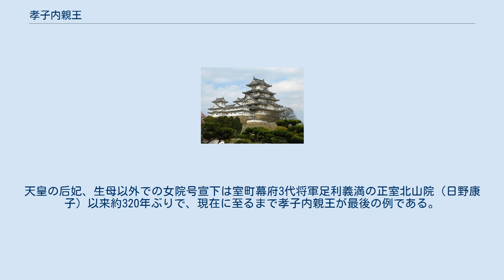孝子内親王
孝子内親王（たかこないしんのう、1650年11月4日〈慶安3年10月11日〉- 1725年8月4日〈享保10年6月26日〉）は、日本の皇族。
後光明天皇の第1皇女。
生母は右近衛中将庭田重秀の女、典侍・庭田秀子。
 慶安3年（1650年）、後光明天皇の第1皇女として誕生。
女一宮と称される。
誕生日については10月10日、10月11日、10月15日とするものがある。
 承応3年（1654年）、後光明天皇が22歳で崩御。
天皇の子女は孝子内親王のみで皇嗣たる男子がなかったため、急遽異母弟の高貴宮（識仁親王、のちの霊元天皇）を皇嗣とし、高貴宮が成長するまでの中継ぎとして同じく異母弟の花町宮良仁親王が後西天皇として即位した。
 孝子内親王は後光明天皇の唯一の遺児、嫡流の皇女として重んじられ、天和3年12月（1684年1月）に内親王宣下、次いで宝永5年（1708年）には一品に叙されている。
また孝子内親王は当時の女性皇族によく見られたように出家することもなく、また摂関家に嫁ぐこともなく生涯独身を通した。
 享保10年（1725年）に76歳で没すると、准三宮宣下、次いで女院として院号宣下がなされて礼成門院（れいせいもんいん）と称された。
天皇の后妃、生母以外での女院号宣下は室町幕府3代将軍足利義満の正室北山院（日野康子）以来約320年ぶりで、現在に至るまで孝子内親王が最後の例である。
 墓所は京都市上京区の般舟院陵内。